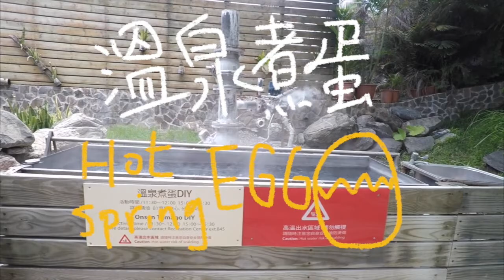台東Day2 微feat.台東知本老爺酒店＋池上伯朗大道